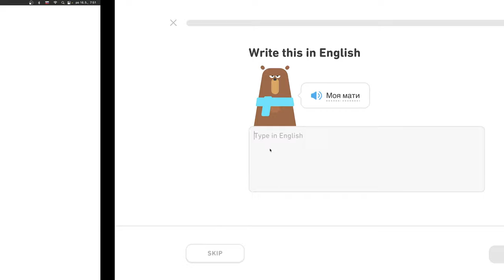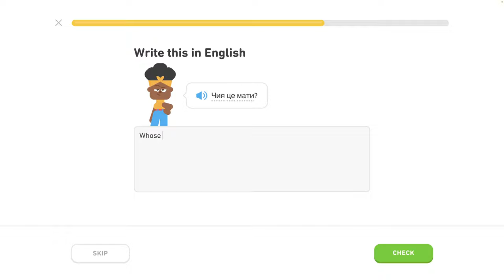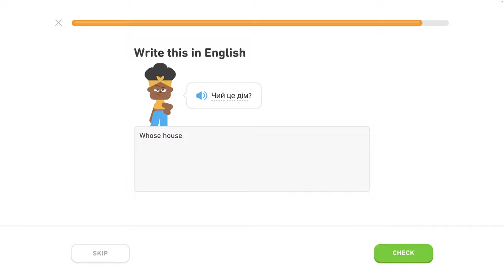🇺🇦 Písmená 2 - level 3/6 - lekcia 1/5 - Ukrajinsky s Yetim